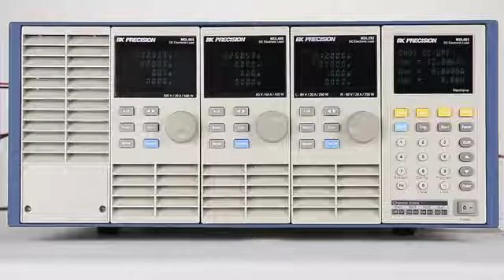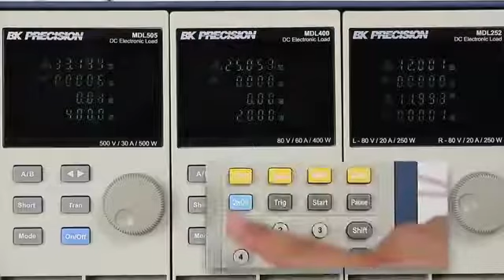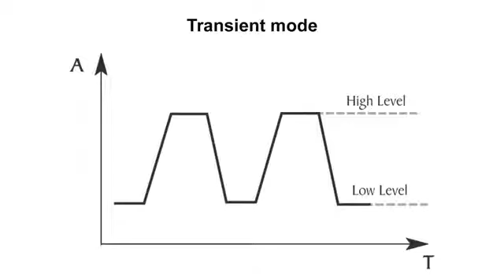BK Precision MDL Series Modular DC Electronic Load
The MDL is a multi-channel, high-speed DC electronic load system that provides the flexibility and performance needed to test various power sources such as multi-output DC power supplies, batteries, fuel cells, and photovoltaic arrays. The MDL Series offers six different options of modules ranging from 200 W to 600 W that can be installed into the MDL001 mainframe. Selectable modules include voltage ranges as high as 500 V, current ranges up to 120 A, and single or dual channel configurations.